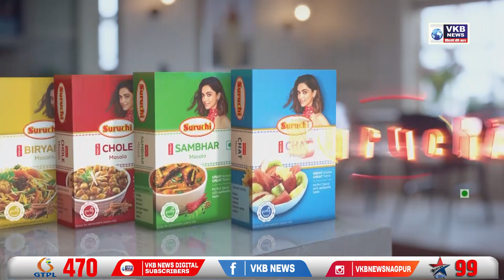टरबूजांची स्वतःच विक्री करण्याला शेतकऱ्यांची पसंती